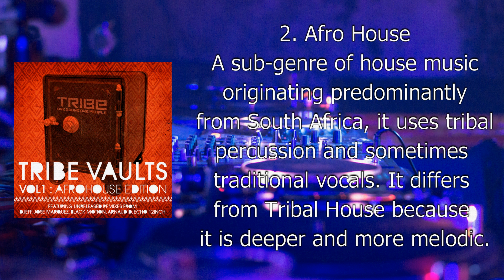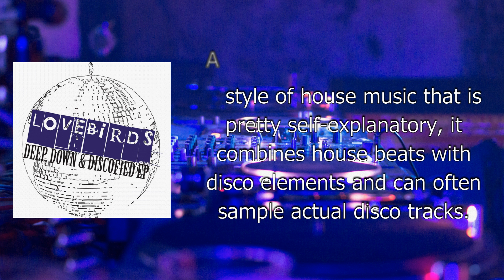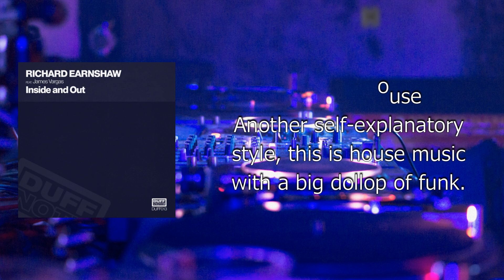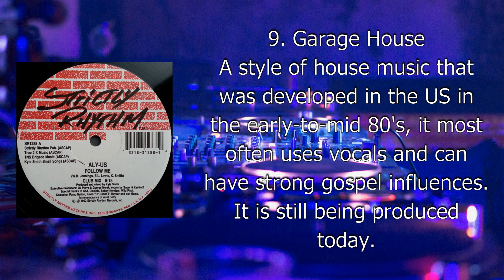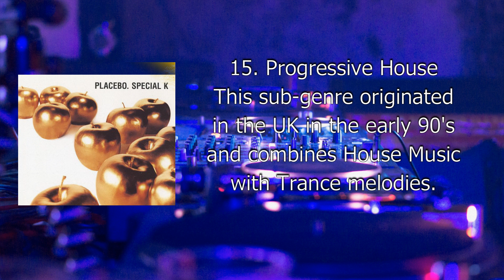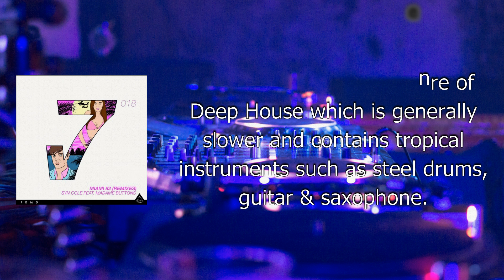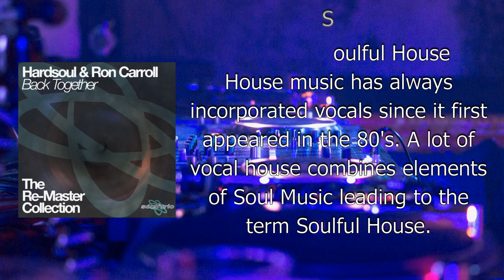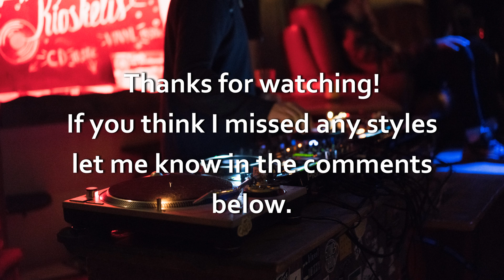The A-Z Of House Music Styles (2020 Update)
This video has now been updated with many more styles, including some of the suggestions from the comments.

Originally in two parts, I have now combined my A-Z Of House Music Styles into one video. I have also updated some of the descriptions to make them clearer and changed some of the music samples to better represent the styles. The image at the start and end of the video is by Modesta Zemgulyte on Unsplash.

original video descriptions

Across two videos I've tried to put together a comprehensive list of all of the styles of house music with 2 or 3 examples of each.

The main background image is by Tim Easley on Unsplash.